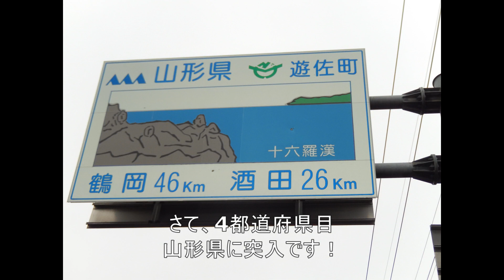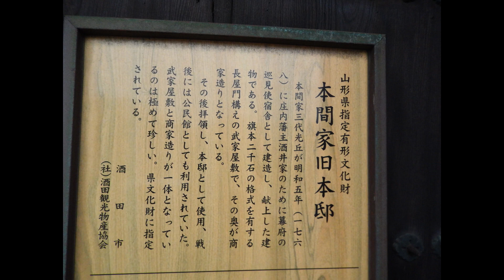自転車で日本縦断の旅 その１６ 由利本荘→酒田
雨です、嫌になりますね。
私割と晴れ男よりなんですがね…
ルート変更に関するお知らせが動画内にあります。